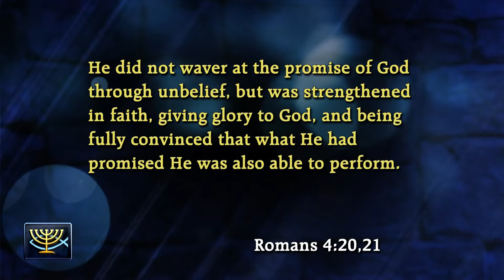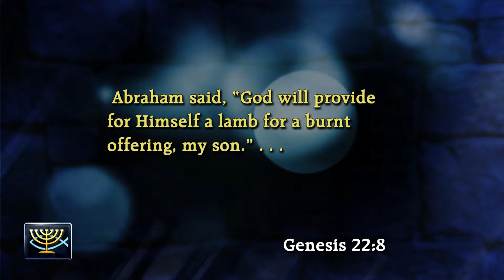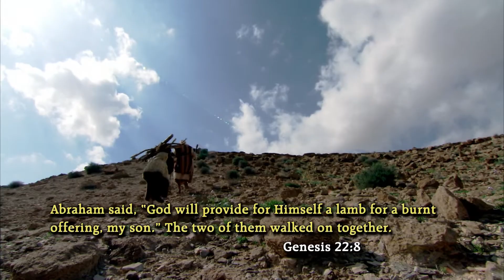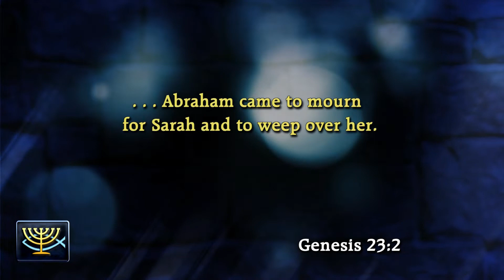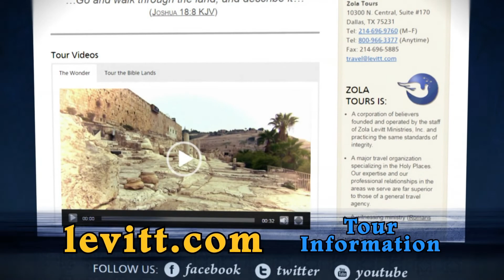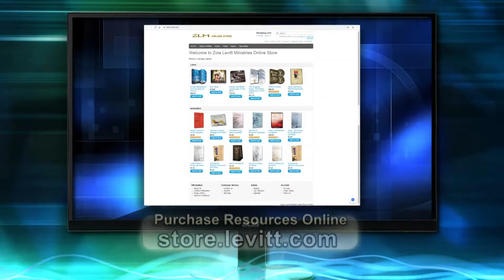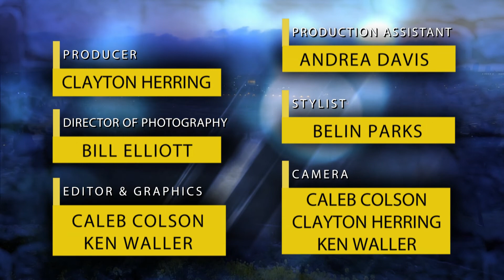Faith for the Future #4: Sacrifice and Loss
EPISODE #4: Sacrifice and Loss.
Abraham’s willingness to sacrifice his only son testifies to his bountiful faith in the Lord’s promises. We Believers need to trust that God will lead us to the future He has lovingly prepared for us. Program #4 of 10.

SERIES: Faith for the Future: Our Journey with the Patriarchs. (2021)
Abraham, Isaac, and Jacob acted on their faith in God by taking small steps, and sometimes leaps, of faith. These actions often dramatically altered the course of their lives while directing them toward increased dependence on the Lord. In Faith for the Future, Dr. Jeffrey Seif takes us through strategic events in the Patriarchs’ lives, and Dr. Barri Seif (Jeff’s wife) provides a personal perspective. This 10-part series also features David and Kirsten Hart and dramatic re-enactments filmed in Israel.